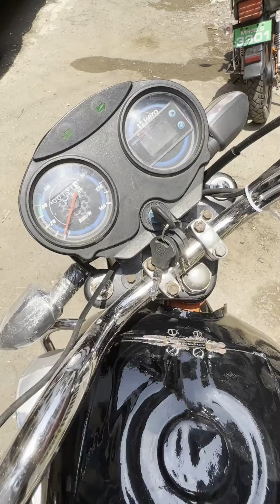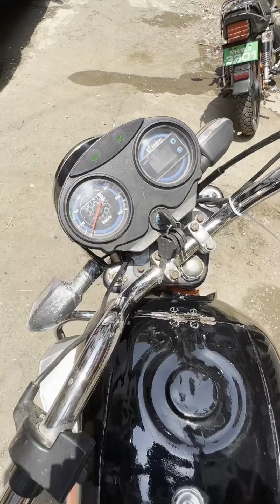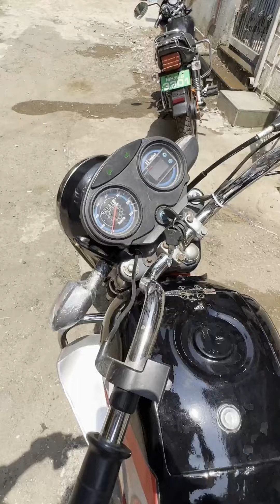New Technology❗New Innovations‼️पैसा कमाना हुआ आसान💲Know All Details🎁How to Use⚙️How Much Invest💰